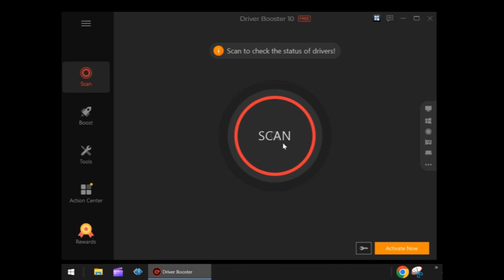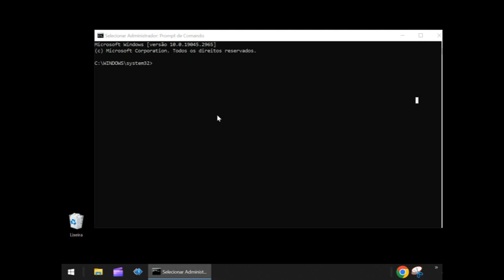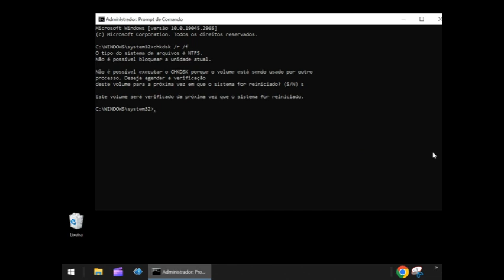Dicas para deixar seu PC mais rápido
Agora vamos para 3 dicas para deixar seu computador mais rápido.

Primeiro, vá até o iniciar e digite limpeza.

Selecione limpeza de disco.

Selecione os itens que quer limpar e clique em ok.

Segunda dica, é manter todos os drivers do computador atualizado.

Para isso o melhor programa é o driver Booster, o link esta na descriação.

Após instalado, só ir em Iniciar e digitar Driver.

Clicar em scan para verificar os drivers que estão desatualizados.

Após verificação, só colocar atualizar.

Teceira dica, e também muito importante, é fazer um cheque disk no hd, é demorado, mas vale muito a pena.

Só ir em iniciar e digita cmd.

Selecionar Prompt de comando com o direito do mouse e executar como adiministrador.

Na tela do prompt digite:

chkdsk /r /f

Digitar S para programar a verificação.

Quando reiniciar o computador, ele entrará no modo de verificação, é demorado, mas o resultado vale a pena.